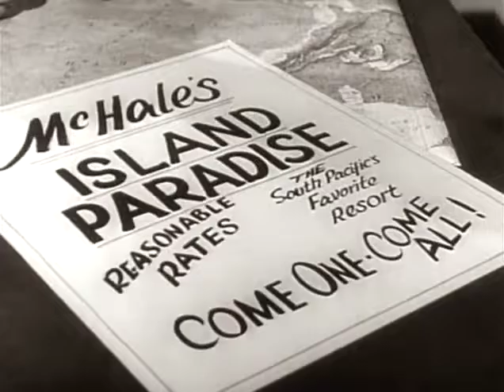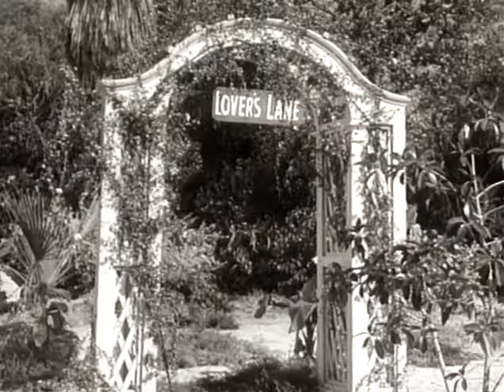McHale's Navy - 1x09 - McHale's Paradise Motel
Binghamton sends McHale and The 73 Crew on a recon mission to a supposedly deserted island, where they make a â€˜Home away from home' to enjoy themselves, away from the base.  But, the U.S. Navy, as well as the Japanese, become suspicious, when they observe unusual activity on the island.